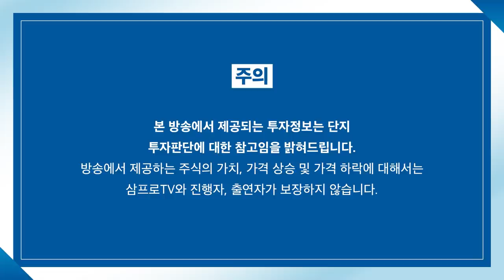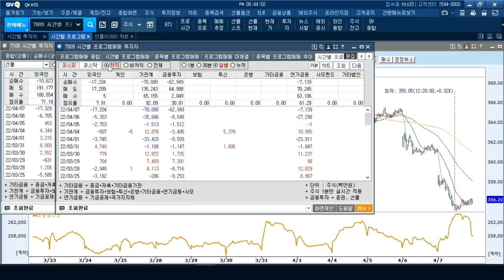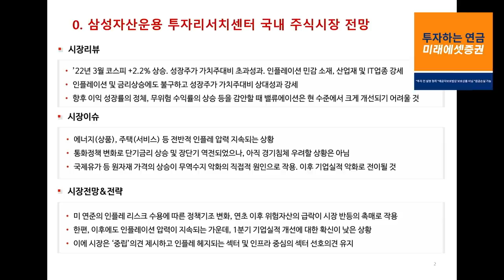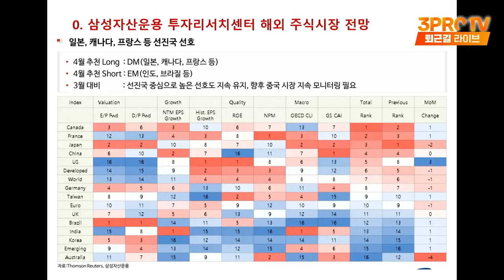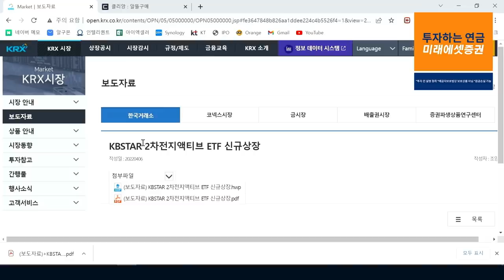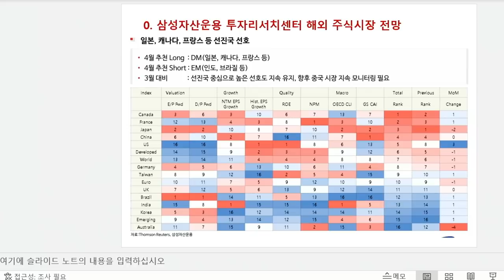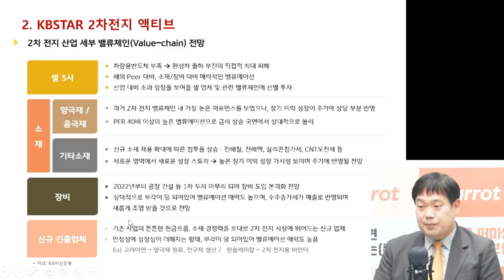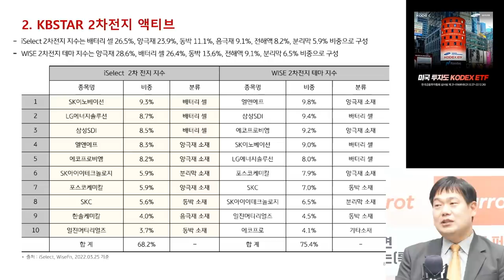[ETF마켓워치] ETF 업계에서 가장 핫한 종목, 2차전지는 전쟁 중 f. 삼성자산운용 최창규 본부장